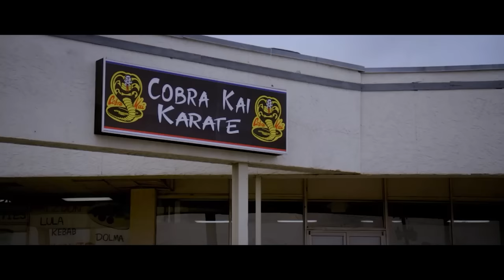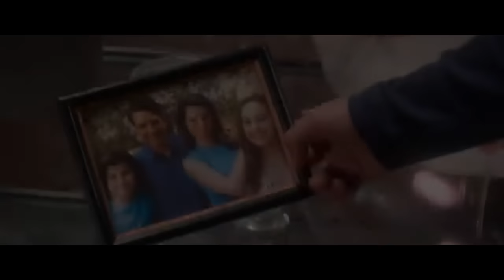Cobra Kai Season 5 | NEW CLIP REVEALED! Chozen trains Daniel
==Welcome to the gloomiest channel on YouTube where we talk about geek stuff, stuff we like, and some stuff we don't like.